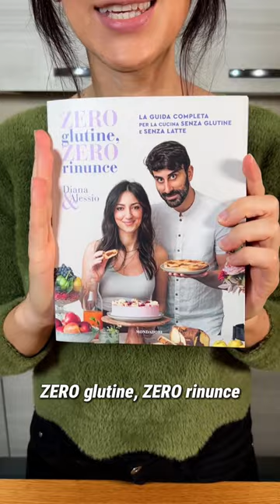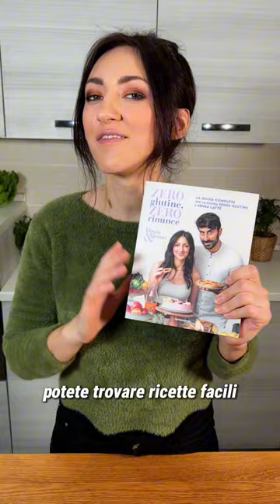SNICKERS fattI in casa - (ricetta SENZA GLUTINE)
Perchè comprarle se possiamo farle in casa?!...e sono buonissime!!